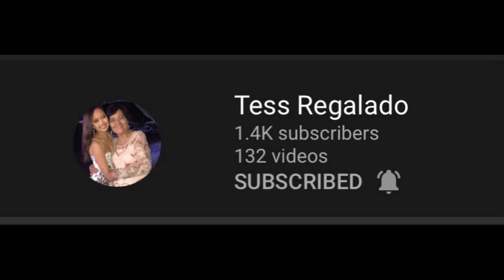Huli Cam si ate , Grabe ka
CCTV footage . Ang pangyayari po kanina nalaglag ang Wallet ng Studyante pinulot ng kasunod na babae diretso tago sa bag nya, ang studyante po kakawidraw lang ng allowance nya at may sakit pa Nanay nya , sobra na tao ngayon wala ng konsensya , kailangan nya mga cards at ID’s , nangyari po yan sa San Pedro Laguna Boundary Market.